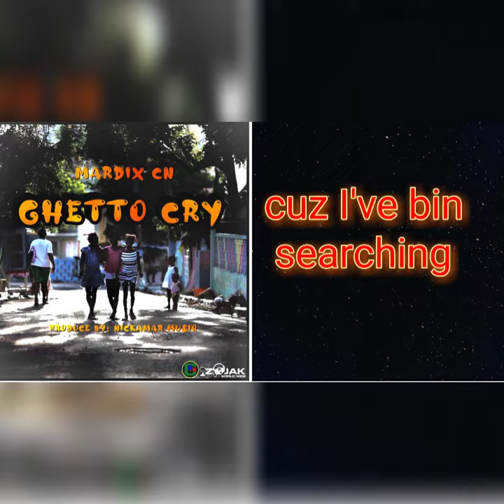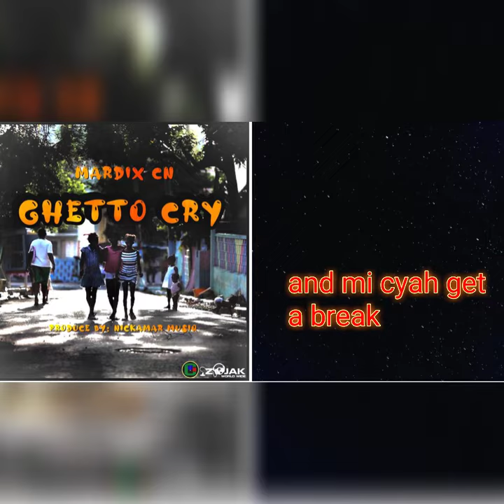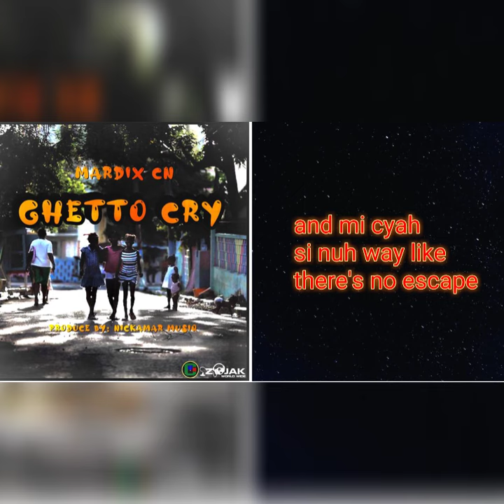Mardix Cn - Ghetto Cry (Official Audio)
ghettocry/nickamarmusiq/mardixcn